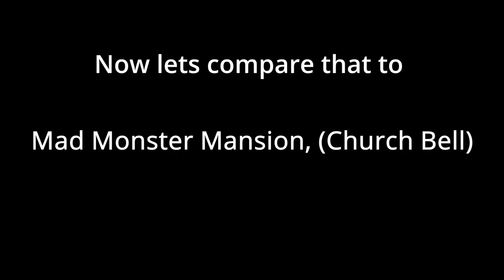Banjo Kazooie Throwback in Sea of Thieves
My apologies for the quality of the recording, I was messing with my recording software and didn't properly test it ahead of time...